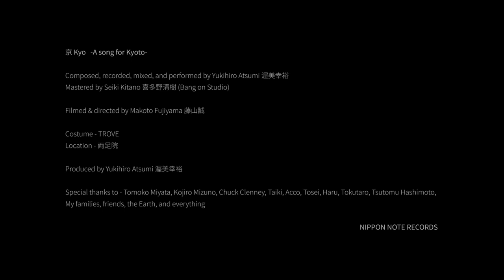京Kyo -A song for Kyoto- / Yukihiro Atsumi (Japanese Guitar) 渥美幸裕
“ 京 Kyo -A song for Kyoto- ”

Composed, recorded, mixed, and performed by Yukihiro Atsumi 渥美幸裕

Special thanks - 花傳

Produced by Yukihiro Atsumi 渥美幸裕

NIPPON NOTE RECORDS

Yukihiro Atsumi, in collaboration with traditional Japanese instrumentalists, developed "Hogaku 2.0", a project to celebrate and convey to the world the charm and history of traditional Japanese music's more than 1300-year-old history through a new approach via guitar. Additionally, born out of Hogaku 2.0, Atsumi developed new guitar music called "Japanese Guitar".

This song was written with an image of Kyoto, where Atsumi has been residing since 2012. Written and recorded in 2020 and released in 2021, the song was composed using a combination of the melody of "Kouta", a song beloved by the masses during the Edo Period, as well as the unique Hogaku rhythms, intervals, and harmony of Heian Period "Gagaku" court music.

渥美幸裕は1300年以上続く日本伝統音楽の歴史と魅力を、ギターという新しい切口を通して、和楽器奏者と共に世界に伝える「邦楽2.0」に取り組む。また「邦楽2.0」から生まれたギター音楽「Japanese Guitar 」を開発。

本曲は渥美が2012年から活動拠点としている京都のイメージを表現した。江戸時代に大衆に愛された「小唄」のメロディや、平安時代の宮廷音楽「雅楽」のリズムアプローチ、伝統邦楽の持つ独特な間合い、呼吸を使い作曲された。2020年制作、録音。2021年発表。

“BIO”
Yukihiro Atsumi has had a rich and varied music career in which he has collaborated with a variety of well-known artists within and outside of Japan. Since the age of 18, he has been an active studio musician and guitarist in Tokyo. In 2012, he moved from Tokyo to historical Kyoto to create a new modern take on traditional Japanese music that had never been attempted before.

Based out of a traditional-style Kura (stone house) studio in Kyoto, Atsumi focuses on ancient classical Japanese music styles, such as “Hogaku” and “Minyo”, to fulfill his mission to bring new classical Japanese music to a worldwide audience and to a younger generation. Atsumi incorporates traditional Japanese musical compositions and styles while implementing western instrumentation, such as the guitar, into his music. This blending dually celebrates the unique aspects of traditional Japanese culture as well as mimics the complex confluence of ancient and modern influences in today’s Japan.

In 2016, Atsumi launched the “Hogaku 2.0” project, which connects Japanese classical with more modern music through the guitar, and, in August of that year, he released the first album of the series, “Japanese Guitar Song Book”. While working on all genres of traditional Japanese music, In 2017, Atsumi hosted many Hogaku 2.0 events at Sanzenin Temple in Kyoto and across Japan where he played traditional Tendai music arranged in this modern style.

In 2018, Atsumi collaborated with Japanese hip-hop stalwart, DJ KRUSH, on his 25th-anniversary album, “Cosmic Yard”, and released his second album from the Hogaku 2.0 series, “Nippon Note 2.0”. In 2019, Atsumi was invited to travel to southernmost Taiwan for a project to update the remaining "Henchun Folk" music.

In 2020, the third album in the Hogaku 2.0 series, "Kachofugetsu", was released and played on over 50 different radio stations across 17 different countries worldwide. Also, in 2020, Atsumi joined Tsugaru shamisen player Oyama Yutaka's "Obi" project, released on Sony Records, as producer, arranger, and guitarist.

In 2021, Atsumi participated in the full production of Maeyama Shingo's album, "AMAMISM", made up of Amami Oshima folk musicians and singers.

Atsumi initiated the “Playing Music Work” project with children in schools in Japan to encourage improvising and having fun with music at an early age. Atsumi also composes music for NHK, TV commercials, other singers, and makes environmental music for hotels and other spaces, ultimately aiming to enrich our lives through music.

渥美幸裕 CDプレゼント企画

【当選者様】

奄美群島内　A・Y 様
奄美群島内　T・K 様
奄美群島内　N・H 様

ご応募ありがとうございました！
CDのお受け取りをお待ちください。